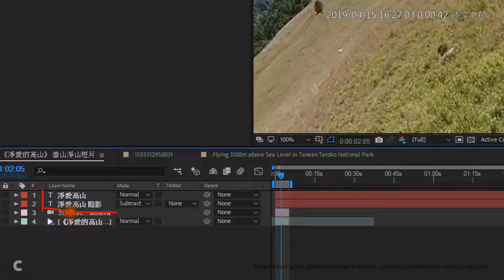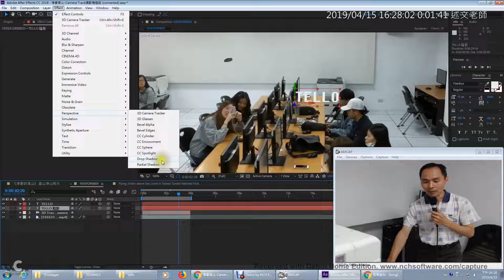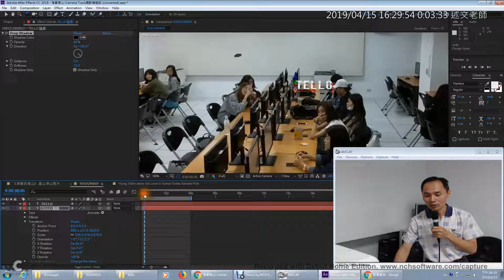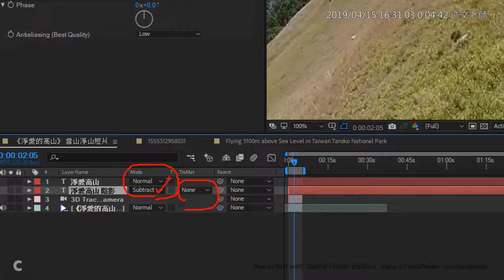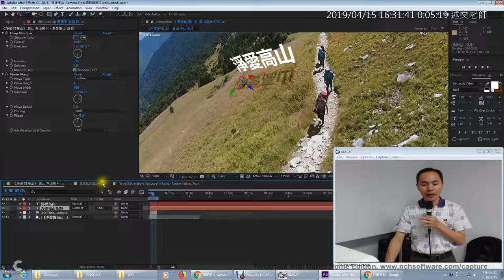07：AE Camera Track攝影機追蹤重點四：手動建立陰影